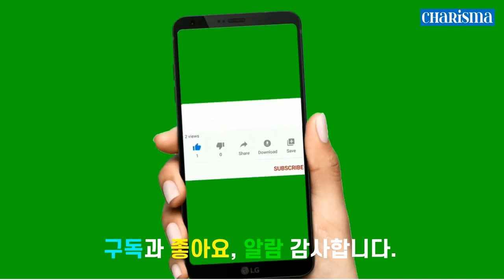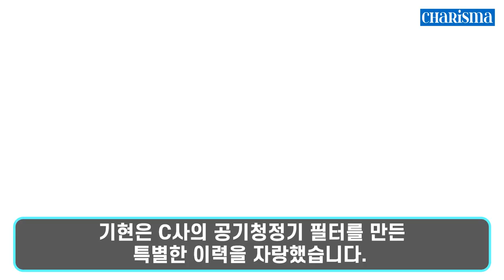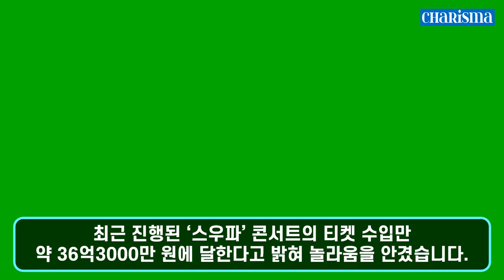[트롯 대세] 알바생에서 스타가 된 연예인! 1위 BTS 슈가, 5위 미스터 트롯 임영웅, 10위 미스터 트롯 이찬원!